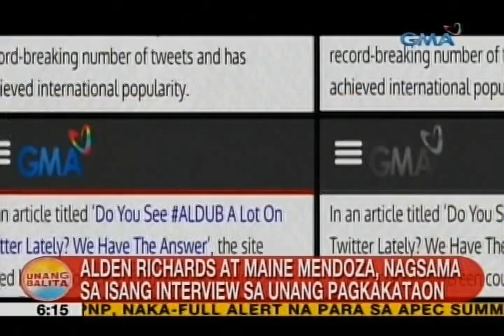UB: Alden at Maine, nagsama sa isang interview sa unang pagkakataon